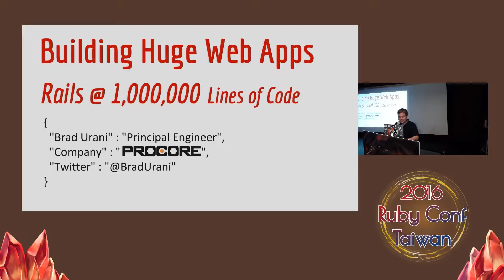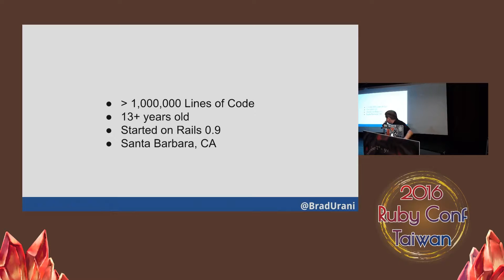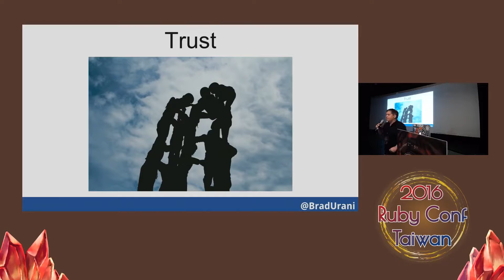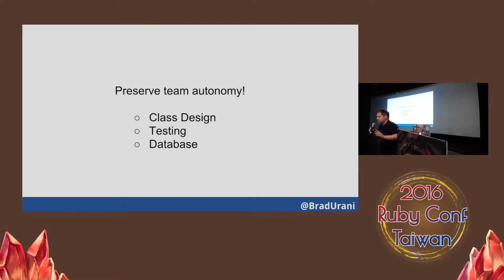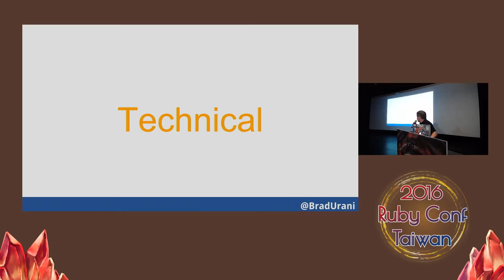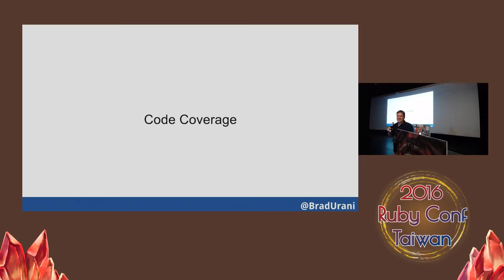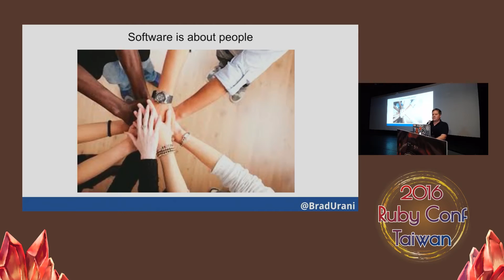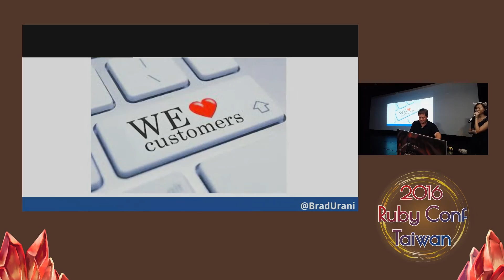RubyConf Taiwan 2016 -- Buidling HUGE web apps: Rails at 1,000,000 Lines of Code by Brad Urani